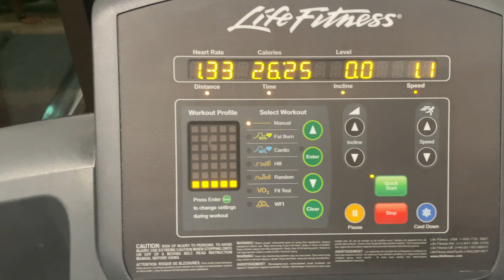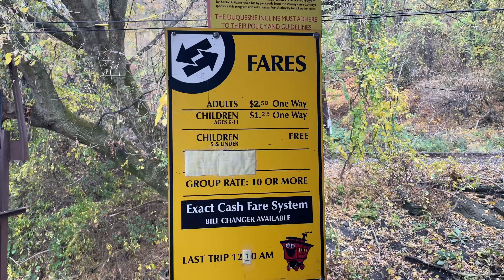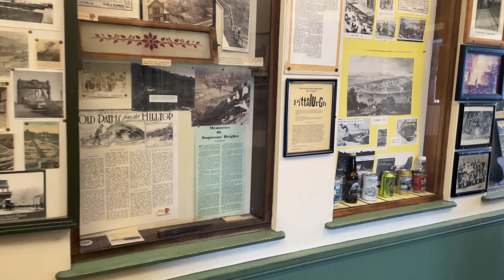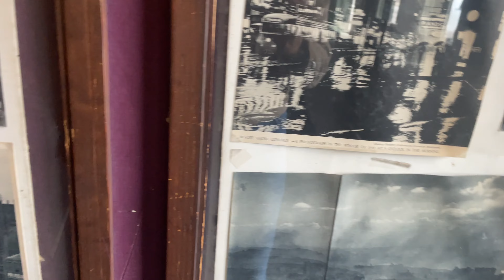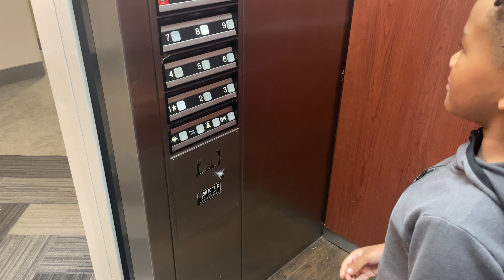VLOG I Spending time with family, PGH incline, workouts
Heyyy💕

Bianca_badu🧘🏽‍♀️